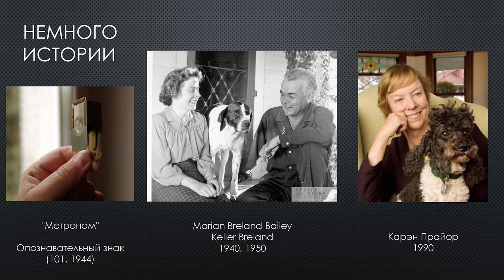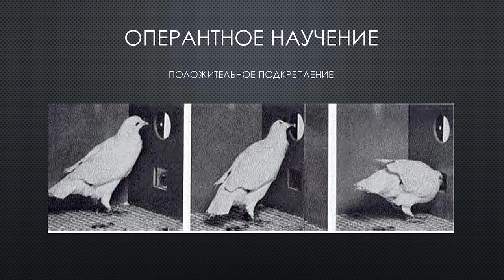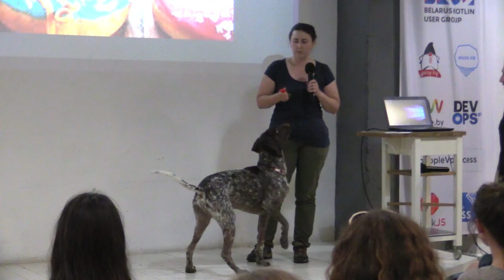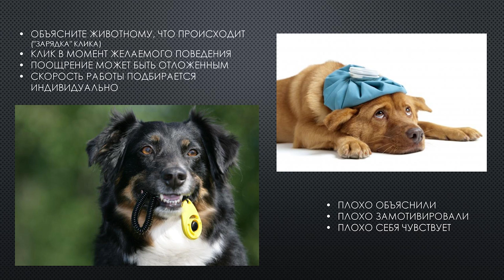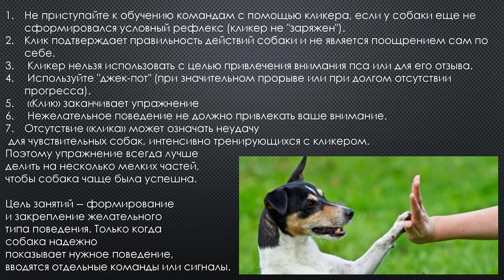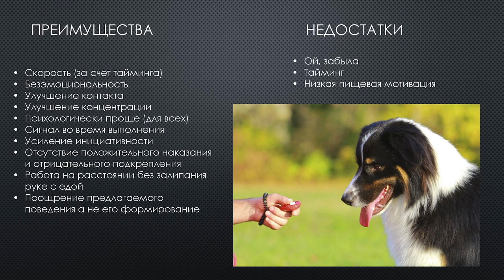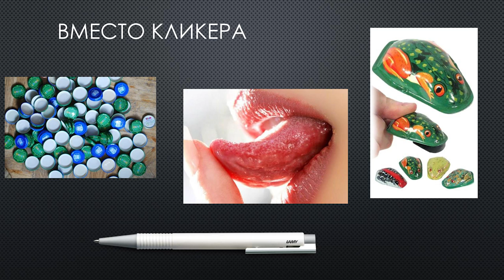15x4 - 15 минут про кликер и его друга печеньку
«Кликер, устройство прошедшее путь от музыкальных оркестров, попавшее в армию и плотно заняло место в дрессировке животных »

15х4 - это сообщество молодых ученых и фанатов науки.